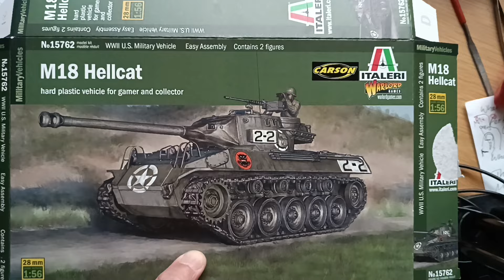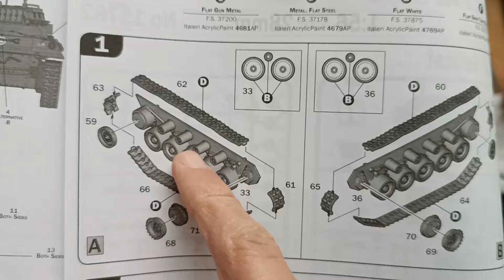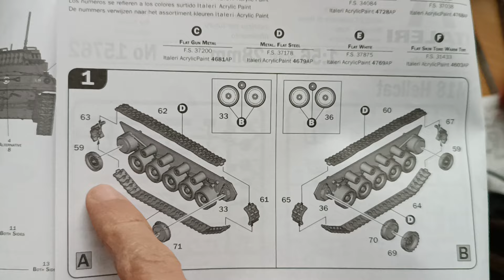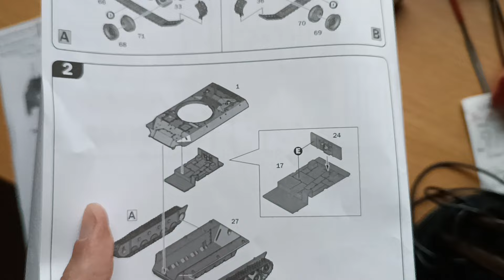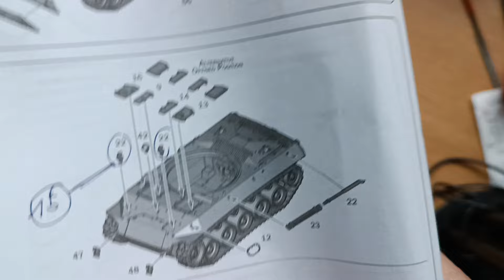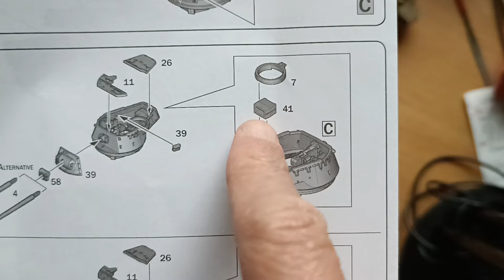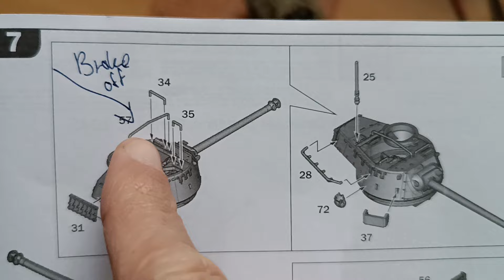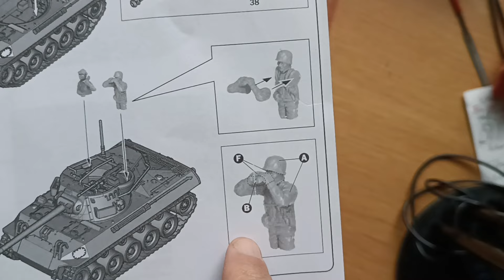M18 HELLCAT ITALERI REVIEW! Ich nutze diese GROßE KATZE zur PANZER JAGD in BOLT ACTION! GUTES KIT???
Heute zeige ich euch wie ich meinen Fury Sherman für Bolt Action im US Camo bemalt habe!
Alle Farben und PRimer! Miniaturen Bemal Tutorial!

Hier der FURY EASY 8 SHERMAN AUF AMAZOOOON!!!

Panzer 3:

Italienischer Panzer:

Französischer Panzer:

Stug III

Cromwell Panzer

Farbset von VALLEJO:

GERMAN PANZERS Farben

GERMAN INFANTRY Farben

1.) British DESERT RATS:
AMAZON GERMANY

2.) DEUTSCHES AFRIKA KORPS (DAK):
AMAZON GERMANY

3.) Perry Minis US WW2 INFANTRY:
AMAZON GERMANY

4.) Perry Minis Afghan Tribesman:
AMAZON GERMANY

WW2 Wüsten Farbset von Vallejo für Desert Rats und DAK:

DAS GERMAN GRENDADIER STARTER SET (Ihr findet das bestimmt auch anderswo Günstiger,
AMAZON GERMANY

So habe ich meinen Brad Pitt Fury Sherman bemalt!
Ich zeige ich euch wie Ich diese Miniatur bemalt habe!

Mein Spiel und meine Comics:

"Noir Werewolf" - Genau das Werwolf! Nur Besser! Und mit Düster-Dunklen Stimmung!